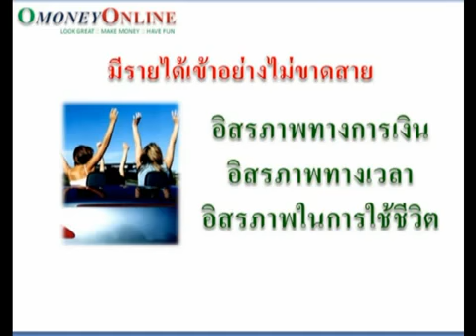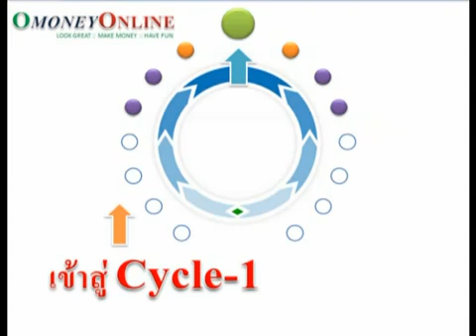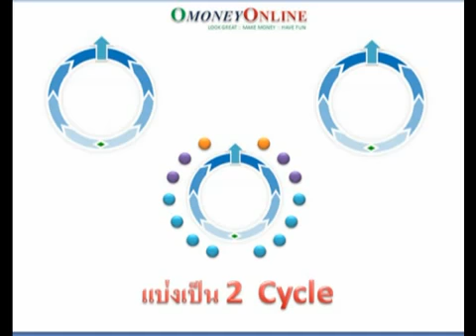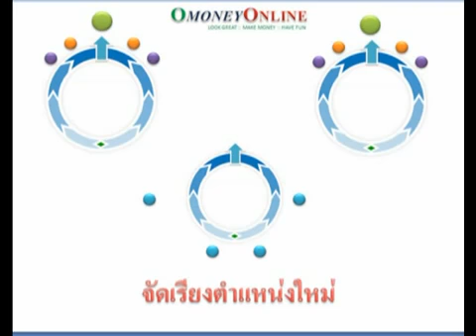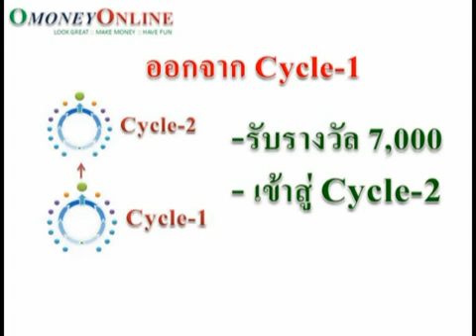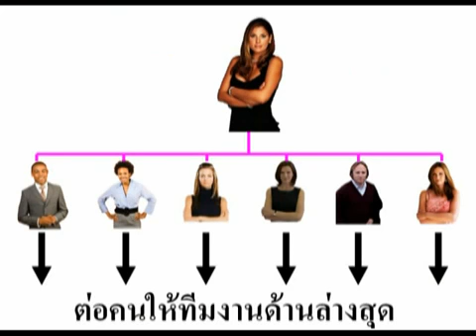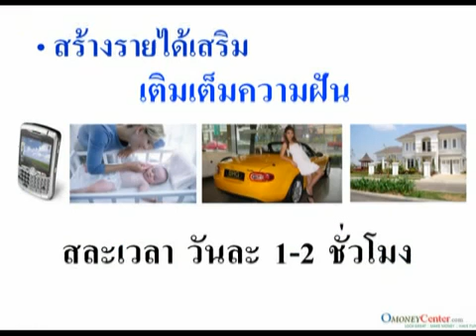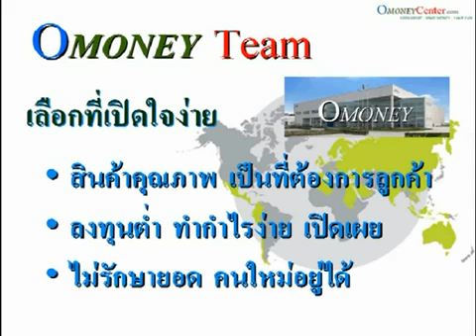ออริเฟลม cycle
ไม่ขาย ไม่รักษายอด ไม่ลงทนเป็นหมื่นๆๆ